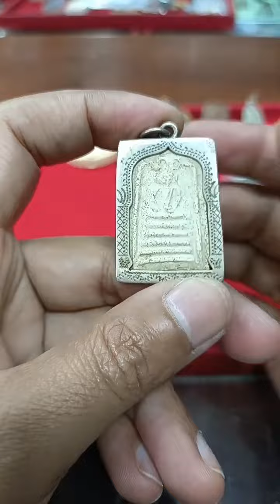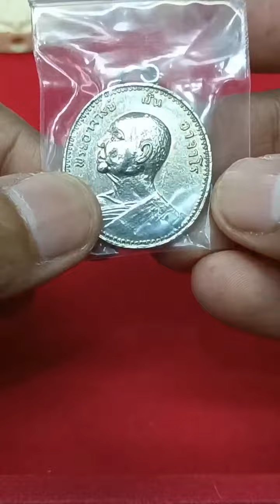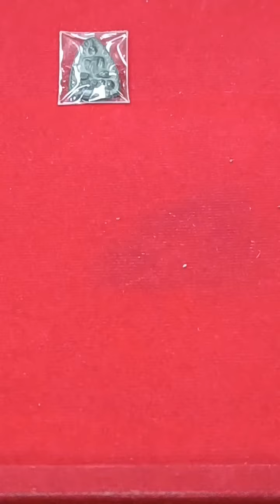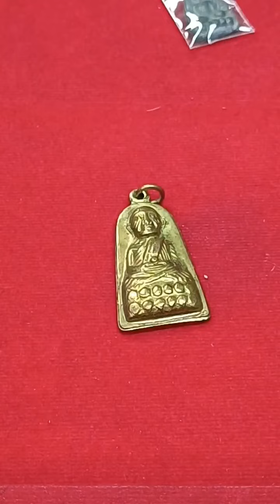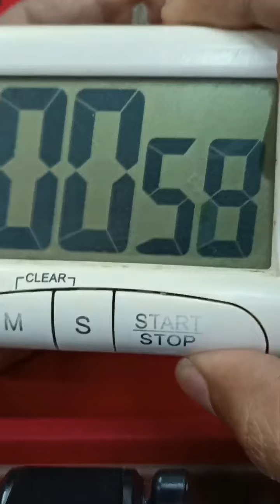พระบ้าน!.เจอสมเด็จในตำนาน!